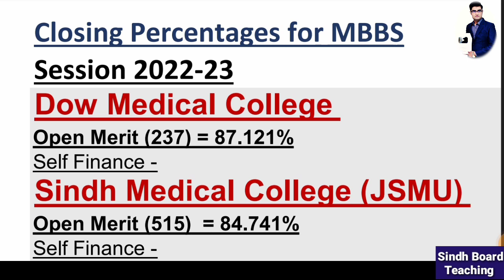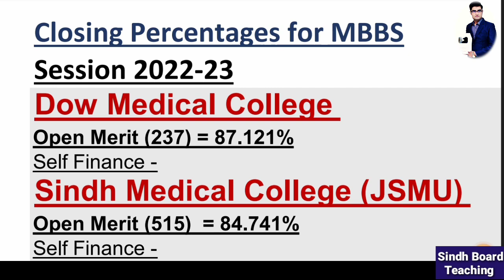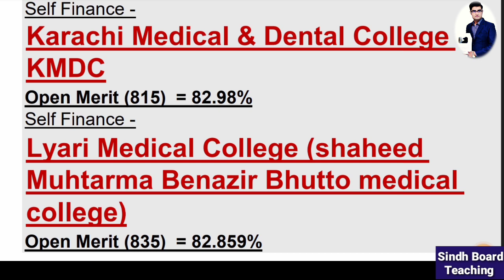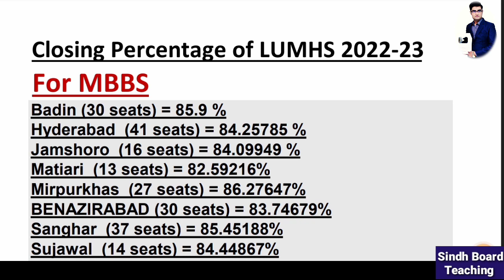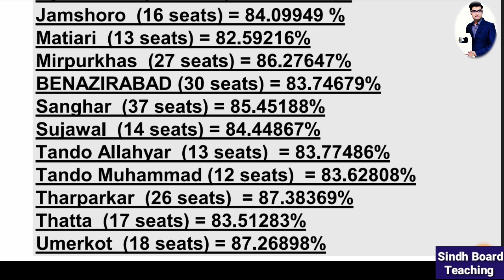Closing Percentages of MBBS in Medical Colleges of Sindh 2022-23